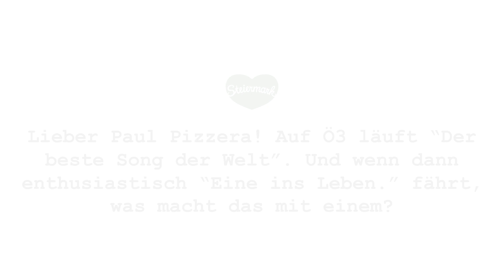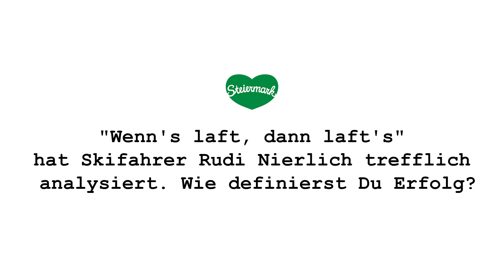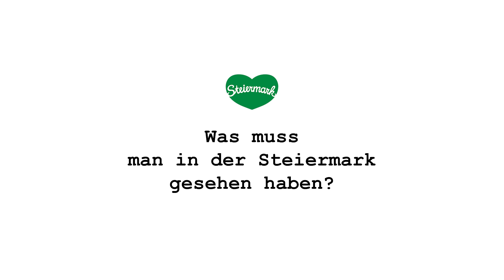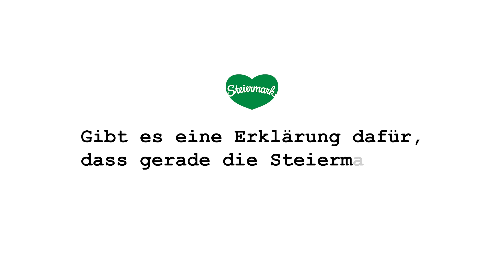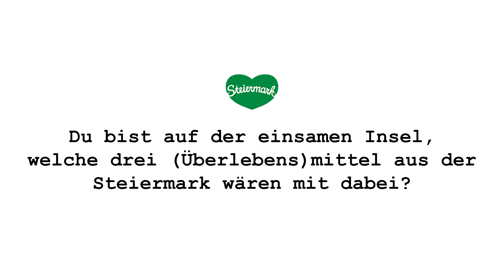Paul Pizzera im Gespräch über Erfolg und Heimat | Botschafter mit Herz 💚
Paul Pizzera ist ein Multitalent: ob er „eine ins Leben fährt“ oder mit „Mama“ berührt, ob er mit Schnoddrigkeit die Leute zum Nachdenken bringt oder einfach mit charmant-nachdenklichem Schmäh unterhält.

In der Gamlitzer Weinstube in Graz spricht der „Weltsteirer“ Paul Pizzera über seine Verbindung zur Steiermark, seinen Erfolg und seine Einstellung zum Leben.

In unserer Serie „Botschafter mit Herz“ halten wir die starke Verbundenheit von steirischen Persönlichkeiten zu ihrer weiß-grünen Heimat fest.

Auftraggeber: Steirische Tourismus- und Standortmarketing GmbH- STG
Produktion: Penta Media GesbR, Graz